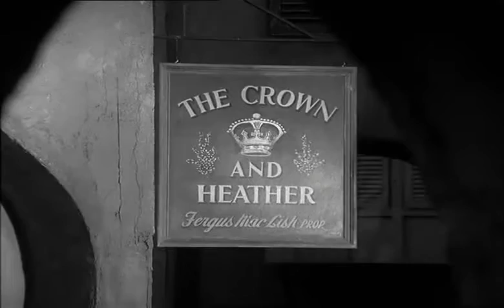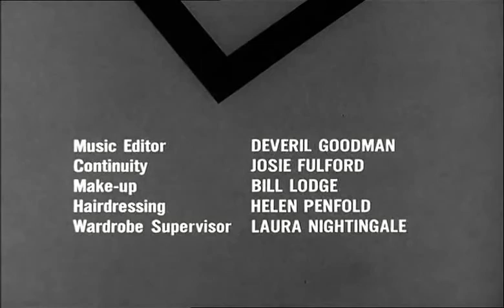Le Saint - Saison 3 Episode 19 La grenouille d'or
Simon Templar est le galant homme par excellence. Mais quand sa partenaire, aussi ravissante soit-elle, a besoin d'une bonne leçon, il n'hésite pas à la lui donner.

Avec :
Roger Moore : Simon Templar
Jacqueline Ellis : Alice Nestor
Hugh McDermott : Nestor
Alan Tilvern : Capitaine Quintana
Walter Brown : Général Cuevas
Alex McCrindle : Fergus MacLish
Inia Te Wiata : Loro
Alvaro Fontana : Julio
Barry Shawzin : Paco
Alan Curtis : Vargas